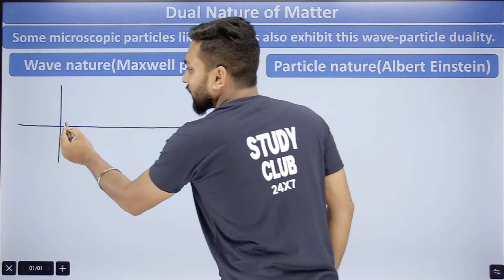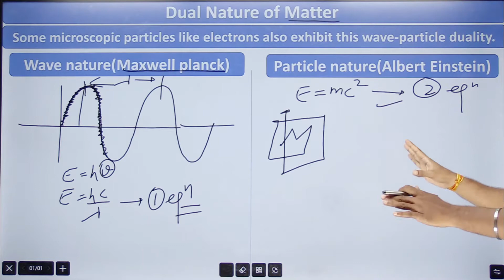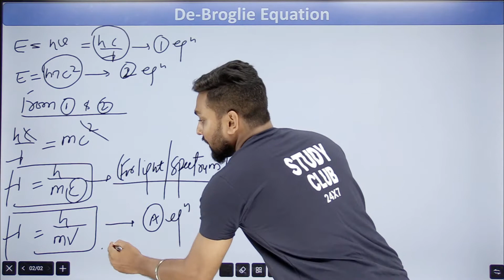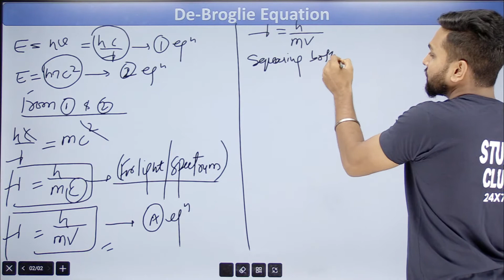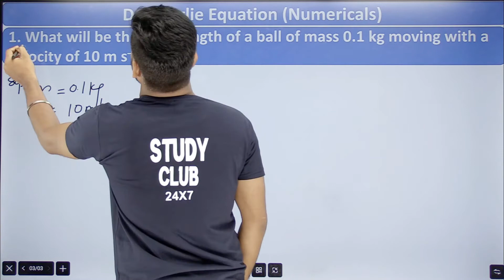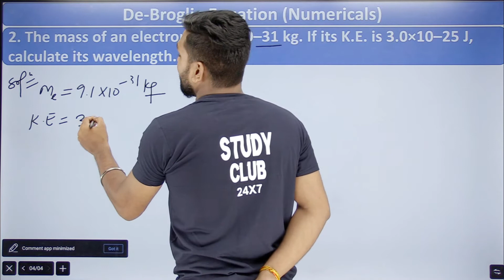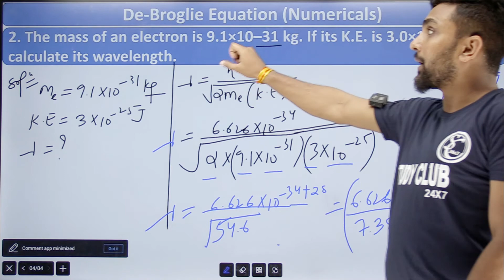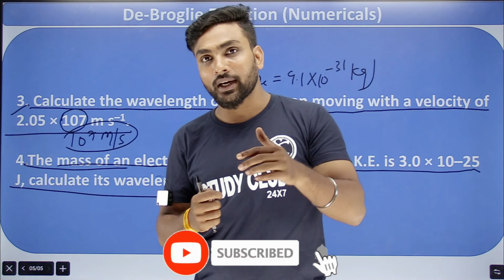De Broglie Wavelength | De Broglie Hypothesis | De Broglie Equation Class 11 | Amit Gupta | NEET-JEE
In this video, we have discussed about the Dual nature of matter and radiation class 12 , De broglie equation class 11 with its numericals
1. Planck's quantum theory (Wave nature of matter and radiation)
2. Albert Einstein Equation (Theory of relativity / Particle nature of matter and radiation)

dual nature of matter de broglie equation class 11
dual nature of matter and radiation class 12 one shot
dual nature of matter and radiation class 12 physics wallah
dual nature of matter and radiation class 12 pyq
dual nature of matter and radiation class 12 ncert wallah
dual nature of matter and radiation class 12 important questions
dual nature of matter and radiation class 12 ncert solutions
dual nature of matter and radiation class 12 neet
dual nature of matter and radiation class 12 apni kaksha
dual nature of matter and radiation class 12 alakh pandey
dual nature of matter and radiation class 12 arvind academy
dual nature of matter and radiation class 12 all formulas
dual nature of matter and radiation class 12 all graphs
dual nature of matter and radiation class 12 cbse
dual nature of matter and radiation class 12 cbse pyq
dual nature of matter and radiation class 12 neet mcq
complete dual nature of matter and radiation class 12
explain chapter dual nature of matter and radiation class 12
dual nature of matter and radiation class 12 de broglie
dual nature of matter and radiation class 12 photoelectric effect
dual nature of matter and radiation class 12 full chapter
dual nature of matter and radiation class 12 handwritten notes
dual nature of matter and radiation class 12 hindi